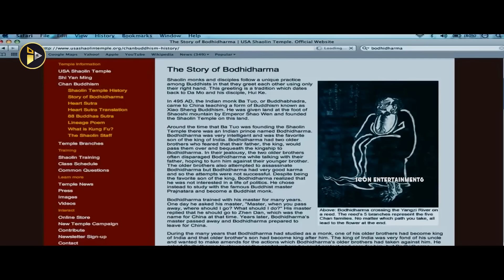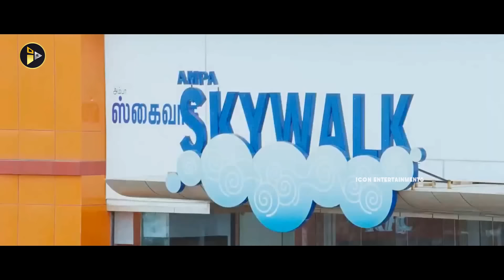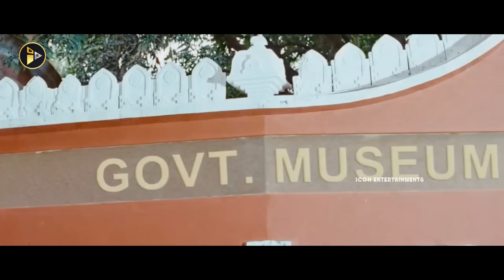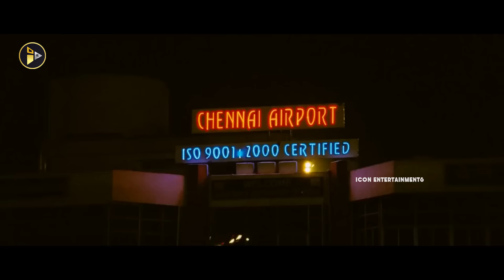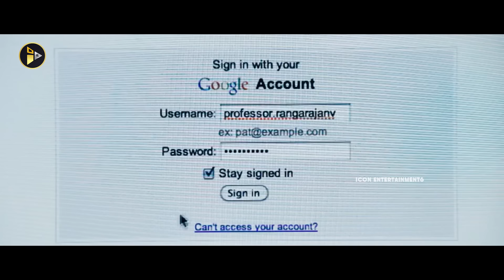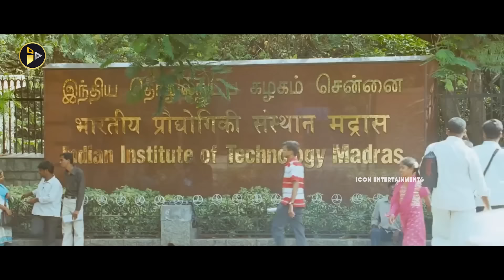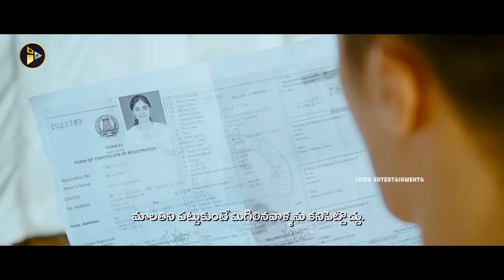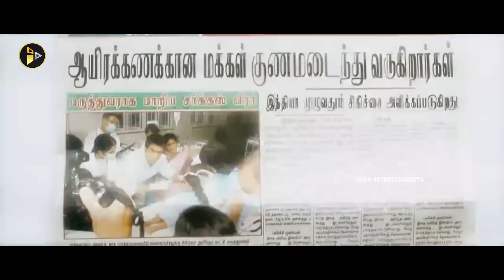Suriya And Dong Lee Science Fiction Martial Arts Full Length Movie | A R Murugadoss | Icon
Suriya And Dong Lee Science Fiction Martial Arts Full Length Movie, Shruti Haasan, A R Murugadoss, Abhinya, Dhanya Balakrishna, Icon Entertainments

Enjoy Watching Our Various Genres Like Latest Videos, Funny Video Scenes, Action Scenes, Movie Scenes, New Hd Movies, Full Length Movies, Ultimate Comedy Scenes.